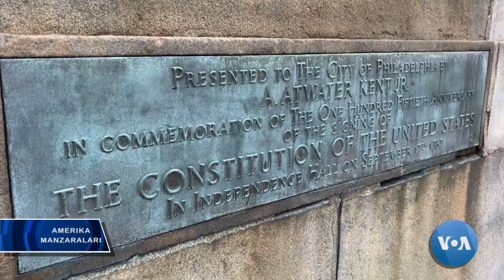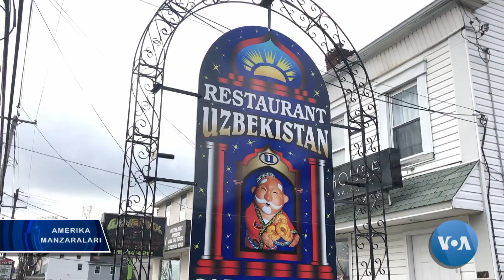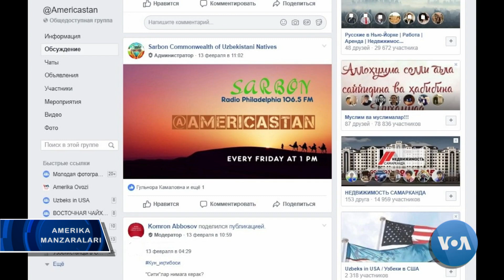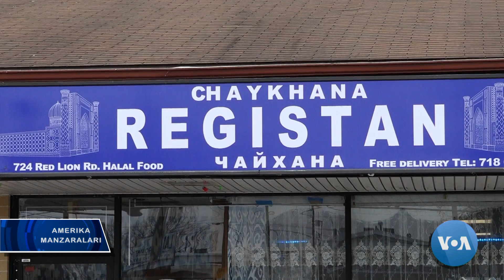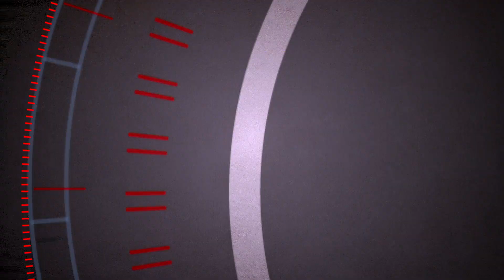Amerika Manzaralari, March 4, 2019 - Exploring America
Bu dasturimizda:
- Filadelfiyada o’zbeklar: vatandoshlarni yig’ish uchun osh damlash kifoya
- O’zbekistonlik rejissor AQSh kino ustalari bilan allomalar haqida hujjatli filmlar ishlaydi
- Tramp "irqchi, yolg'onchi va firibgar"
- Demokratlarning maqsadi nima?
- Maxsus immigratsion viza
- Qoramol kimoshdi savdosi boshqaruvchisi